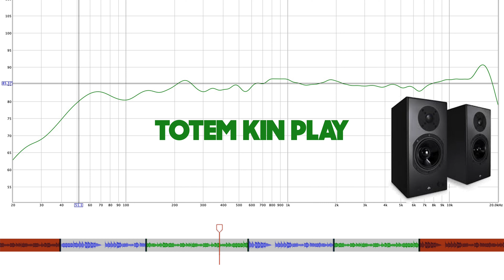Kanto TUK & Totem Kin Play | Sound Demo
This is a sound demo of the Kanto TUK and Totem Kin Play.

Pre-Order the Kanto TUK at Funall Audio:
Shipping September 6th, 2019.